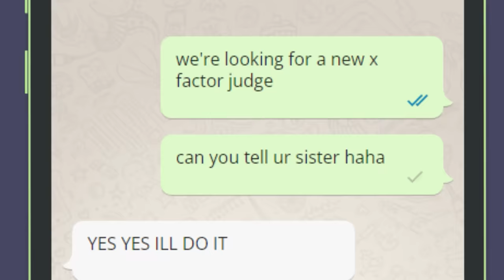X Factor was Absolutely Awful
X Factor Auditions were Absolutely Awful

I watched X Factor auditions with Stephen Tries and we saw how awful they were. Who told these people they could sing?

Stephen: @StephenTries